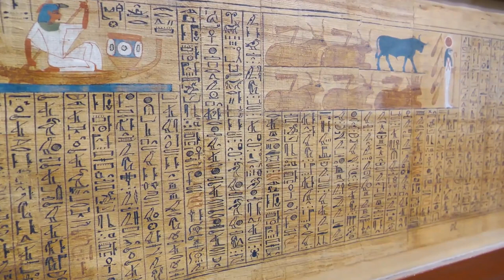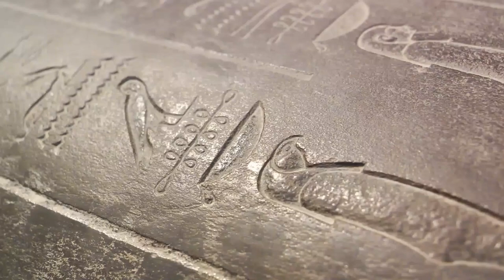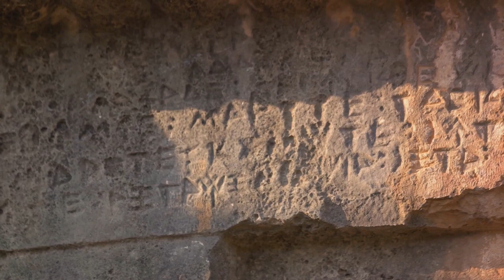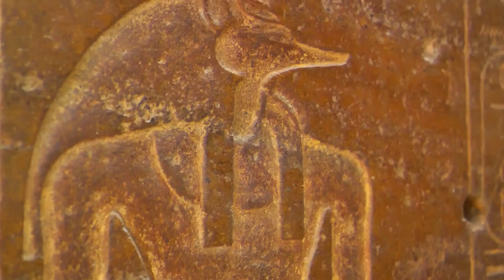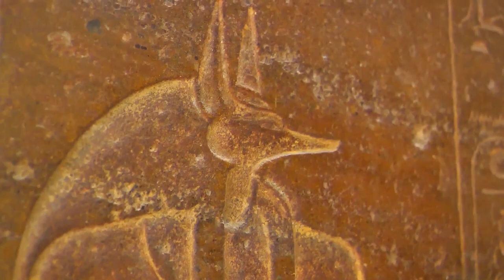GAMES OF THRONES IN ANCIENT EGYPT | Ancient Revenge: Curse of the Pharaohs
In this captivating documentary, we delve into the mysterious world of ancient Egypt to uncover the spellbinding tales of revenge and curses that have intrigued historians for centuries. Brace yourself for a journey through time as we explore the captivating stories rooted in historical facts.

00:00:00 The Allure of Ancient Egypt
00:01:59 The Pharaohs and Their Thirst for Power
00:04:07 Tales of Revenge
00:06:14 The Curse of the Pharaohs
00:08:13 The Price of Revenge
00:10:24 The Legacy of Revenge
00:12:23 Conclusion

Join us as we unravel the enigmatic secrets behind the notorious curses believed to haunt Egypt's tombs and monuments. From the infamous Curse of the Pharaohs to the tales of retribution seeking mummies, we will immerse you in the legends and folklore that still captivate our imaginations today.

Through mesmerizing visuals and expert insights, our team of historians and archaeologists will guide you through the compelling narratives of revenge and retribution that dominated ancient Egypt. Get ready to witness the power of these ancient curses and the impact they had on individuals and the society as a whole.

Don't miss out on this enthralling exploration into the dark side of ancient Egypt. Get ready to embark on a fascinating journey into the past that will leave you spellbound!

Cosmic Chronicle Hub
cosmic chronicle hub story
history documentary
history channel
documentaries
free documentary
dw documentary
ancient history
history hunter
archaeology
ancient egypt
egyptian
pyramids
egypt 4k video
egypt travel tips